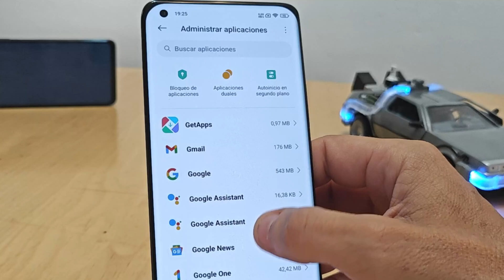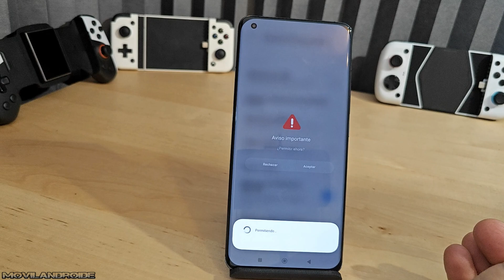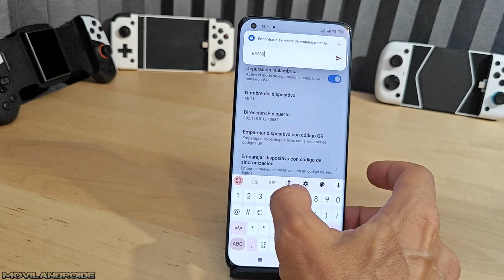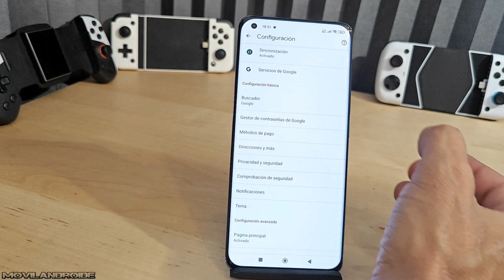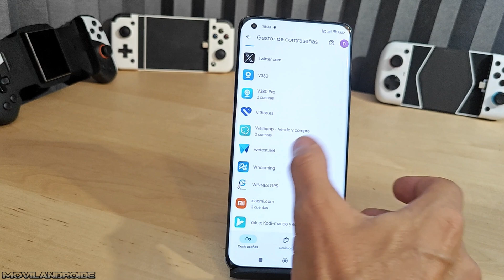Así podrás tener el Control TOTAL de los PERMISOS de las aplicaciones Android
Como controlar los permisos de las aplicaciones instaladas en tu Android. Podrás limitar o conceder más permisos de los que la aplicación te permite por defecto.